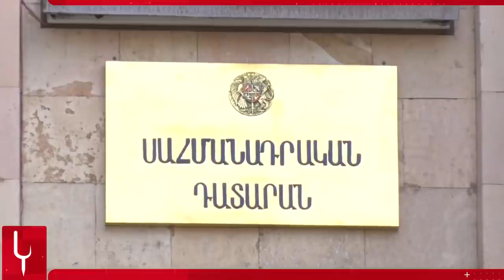Պուտինին քիչ ժամանակ է մնացել, «ԿԱՄԵՐՏՈՆ»․ ՀՈՒԼԻՍԻ 07